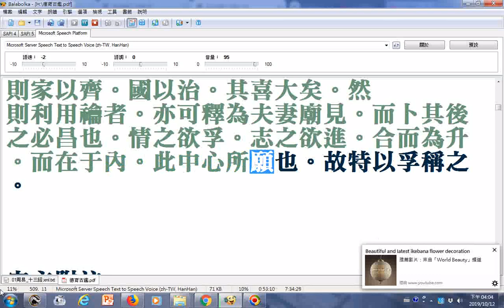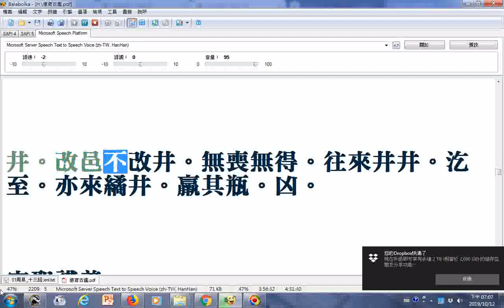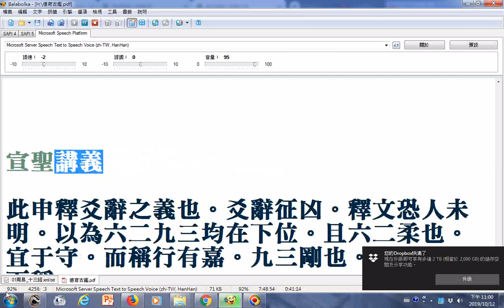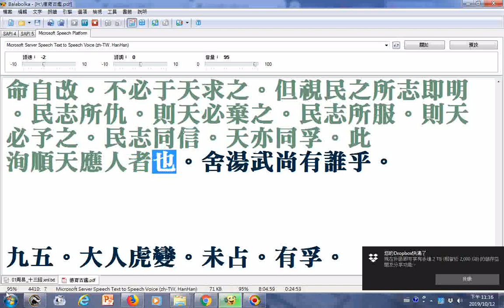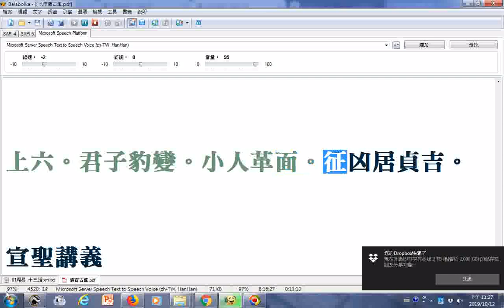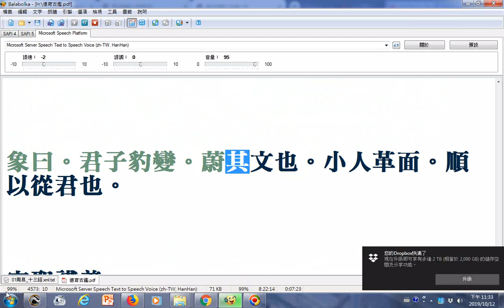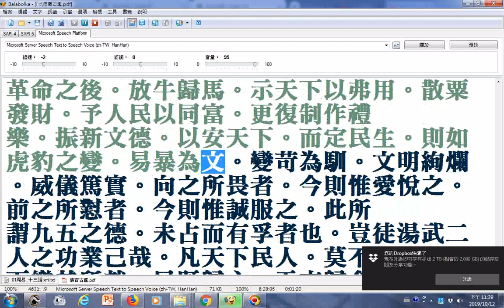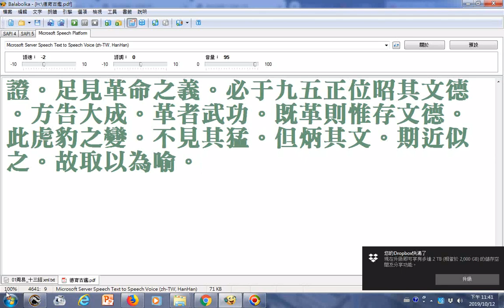朗讀易經證釋(下經第六冊)__部分破音字讀音有誤請見諒__(文稿由善書圖書館分享).